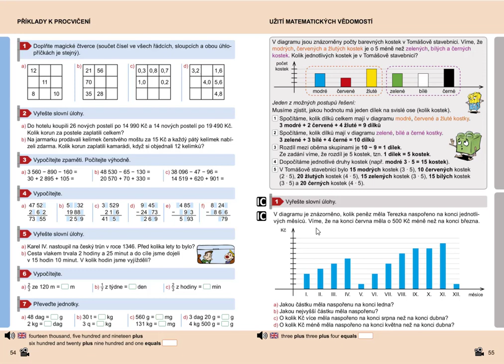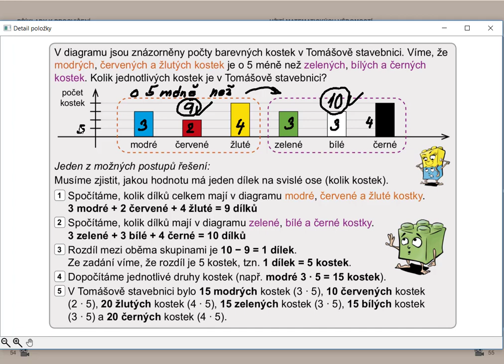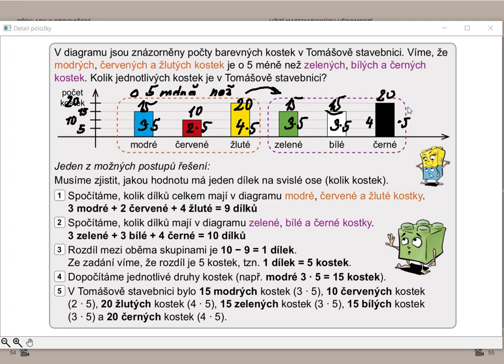Užití matematických vědomostí, Matýskova matematika pro 5.roč., 2. díl, str. 55, cv.1 úvod